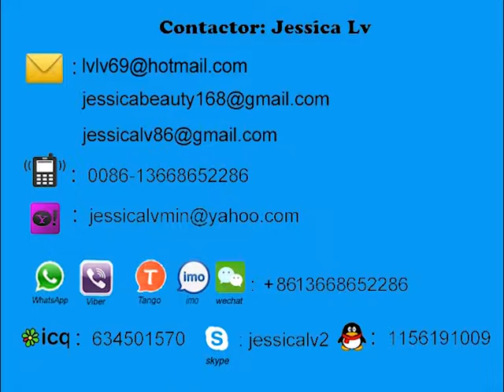jessica paper egg tray machine working in iran